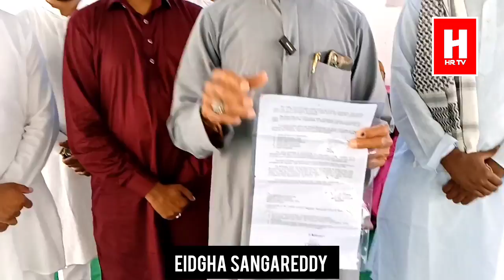Eidgah Srd mein Eid ul Azha ki Namaz nayee eidgah committee ke zere nigrani mein Adaa ki Gayee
Eidgah Sangareddy mein Eid ul Azha ki Namaz nayee eidgah committee ke zere nigraani mein Adaa ki Gayee.